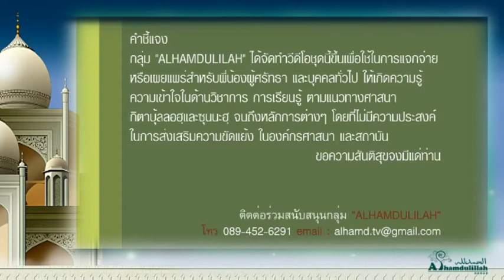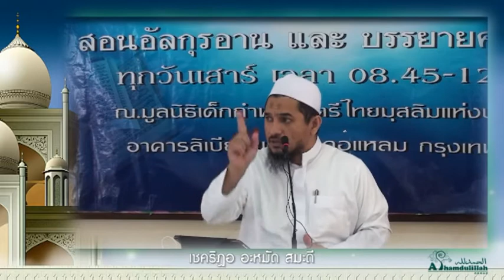AH 0020 อามั้ลที่มักบู้ล เชคริฎอ อะหมัด สมะดี 15.11.57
Tel & Line iD :
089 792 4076 (ดาวุด)
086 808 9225 (อับดุลการีม)
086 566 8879 (อนัส)
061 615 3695 (มุสตอฟา)
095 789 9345 (อามีน)
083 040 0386 (ฟูอาด)